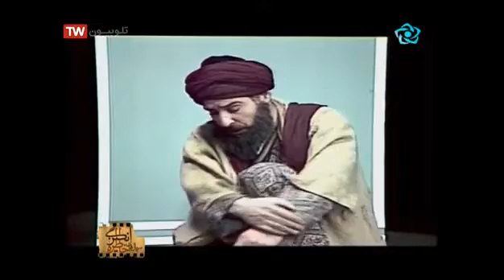داستانهای بهلول حکیم- دزد گنج بهلول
بهلول یکی از عقلای مجانین سدهٔ دوم هجری و معاصر هارون‌الرشید لعنت الله بود. وی اهل شهر کوفه و از شاگردان امام کاظم علیه السلام بود و مردم او را بهلول دانا می‌نامیدند.
برای ویدیوهای بیشتربر روی لیست پخشهای استدیو غدیر Studio Ghadir در یوتیوب کلیک کن

بهلول ('بهلول دانا، بهلول مجنون کوفی یا ابو وهب بن عمرو صیرفی کوفی، ) یکی از عقلای مجانین سدهٔ دوم هجری و معاصر هارون‌الرشید لعنت الله بود. وی در کوفه نشو و نما یافت و مردم محل او را با نام بهلول دانا می‌نامیدند.
هارون و خلفای دیگر از او موعظه می‌طلبیدند. او در همان شهر ادب می‌آموخت و سپس خود را به دیوانگی زد. او در سال ۱۹۰ قمری درگذشت.
بهلول را از شاگردان امام کاظم دانسته‌اند. زمانی که از سوی هارون‌الرشید در معرض خطر قرار گرفت خود را به جنون زد ولی در مواقع لزوم به مردم پند واندرز می‌داد.
بهلول به معنی «مرد خندان» یا «کسی که خوبی‌های زیادی دارد» می باشد. علما بطور معمول از جمله نورالله شوشتری و صاحب روضات الجنات بهلول را از عرفا، زهاد، حکما، فقها و شعرای شیعه می دانند.
مقبره بهلول در بغداد قرار دارد و سنگ قبری به تاریخ ۵۰۱ قمری لقب او را «سلطان مجنون» نوشته‌است. واژهٔ بهلول در عربی به معنای «شاد و شنگول» است.

This video is under CC licence
Author: Harekatekelidi, iribtv